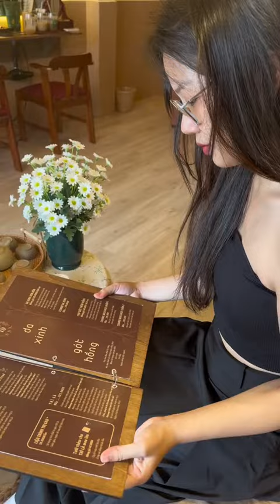Mới "săn lùng" gói massage trị liệu căng cơ... Tận 11 bước mà chỉ 119k